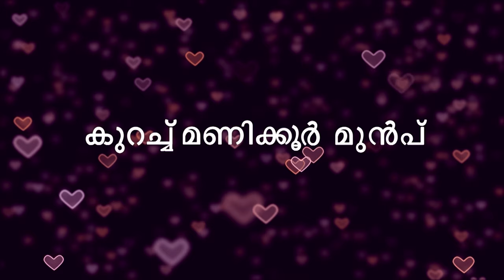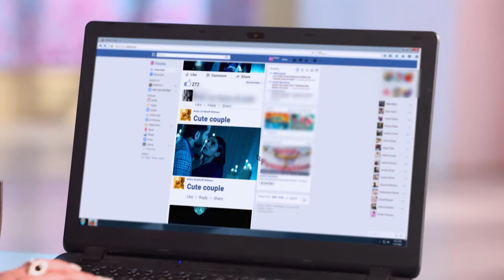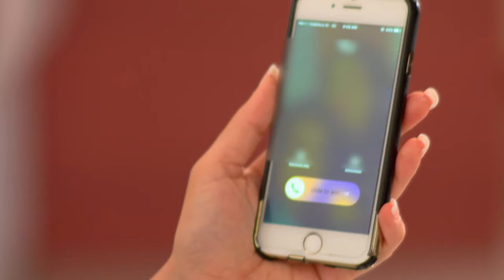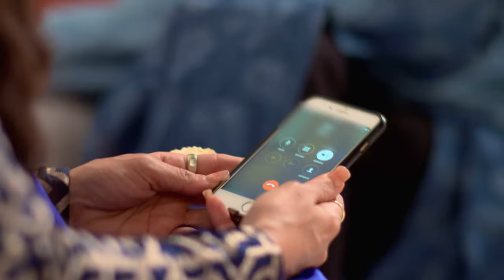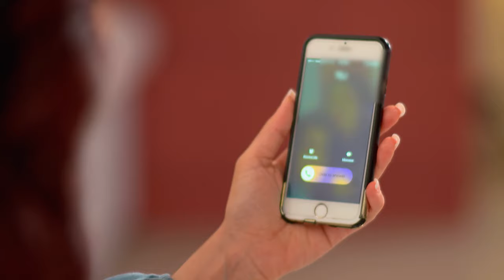PRIYAMANASAM 239 TD 29 05 18